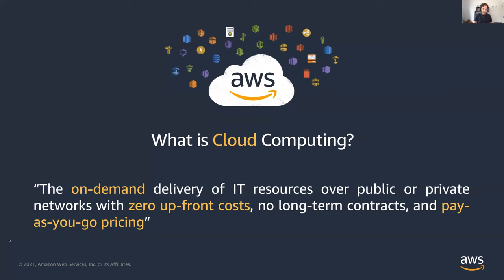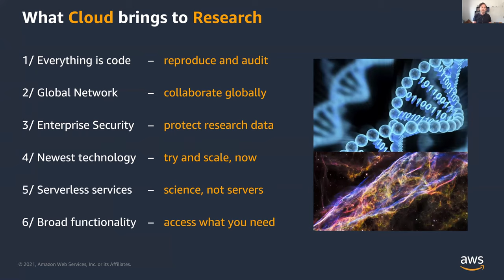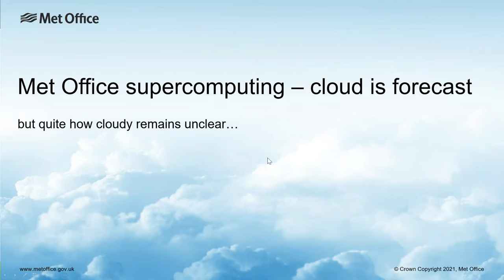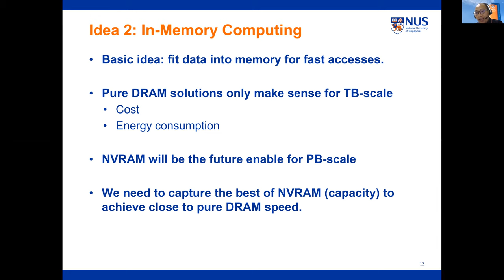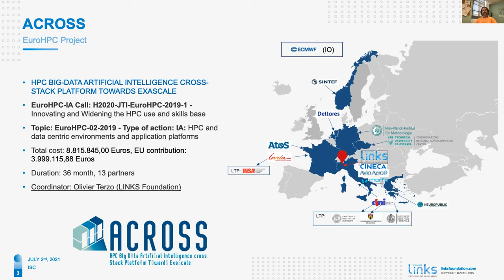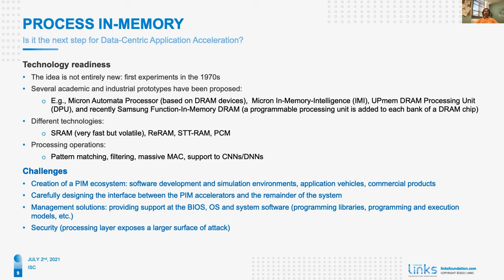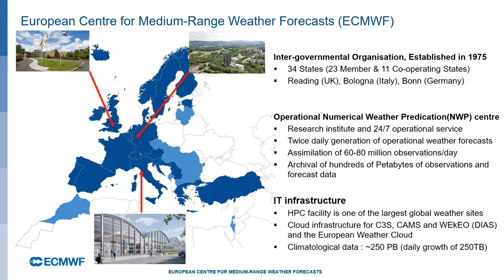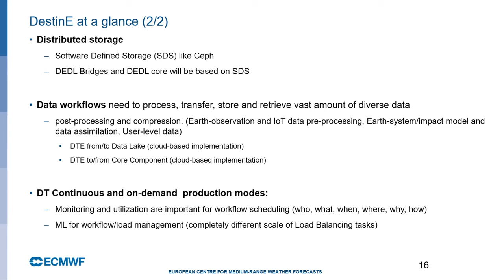HPC IODC21: Panel: The impact of HPC and Cloud convergence on storage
Speakers:
- Bruno Silva (Amazon Web Services)
- Richard Lawrence (MetOffice)
- Bingsheng He (National University of Singapore)
- Alberto Scionti (Linksfoundation)
- Vasileios Baousis (ECMWF)